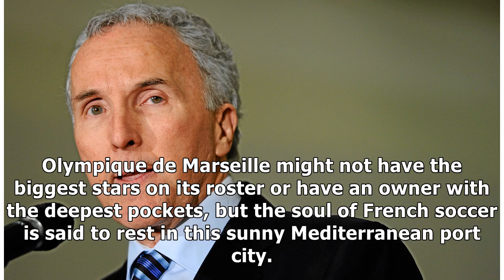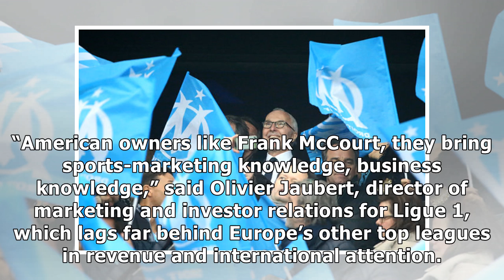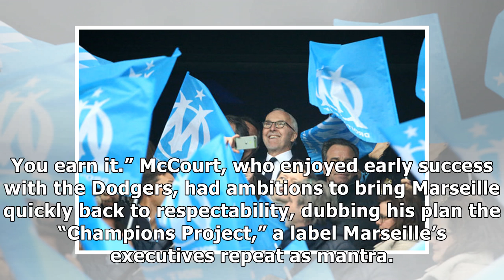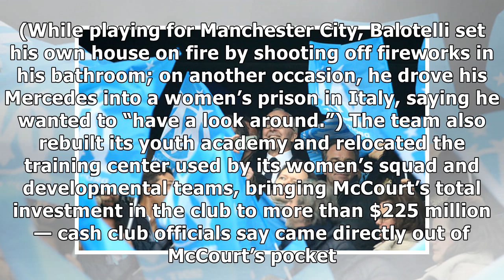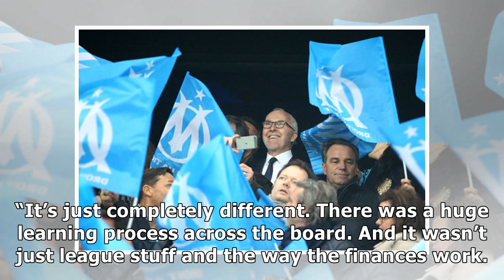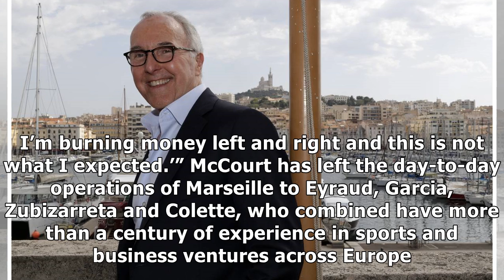Former Dodgers owner Frank McCourt tries soccer with 'French fixer-upper'